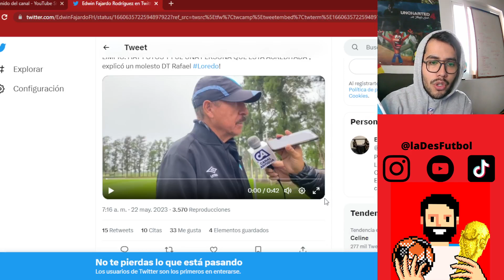GUATEMALA DENUNCIA A ARGENTINA POR ESPIONAJE EN EL MUNDIAL SUB-20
En este video hablamos sobre un tema calientito, el espionaje de Argentina a Guatemala en el Mundial Sub-20. La información ha causado mucho revuelo ya que se oficializó a un día antes de que ambas selecciones se enfrenten.